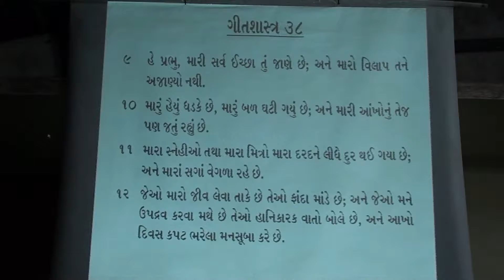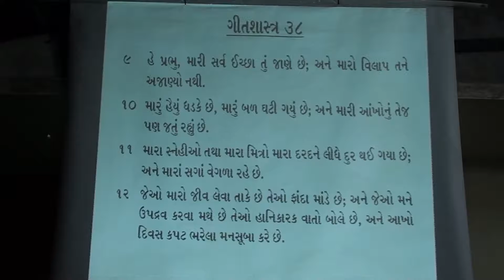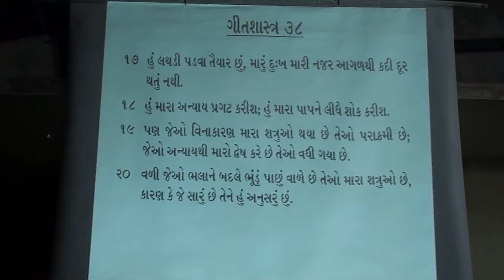11th nov '12 worship.mkv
Welcome to Burning Bush Tabernacle.Burning Bush Tabernacle is a ministry led by Pastor John Kant.You can watch sermons and worship.You can post prayer request.